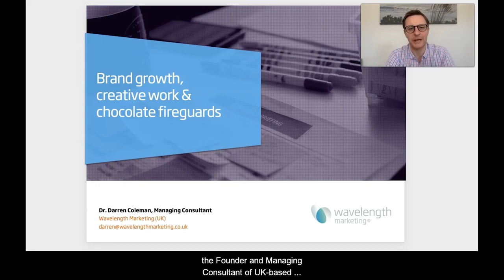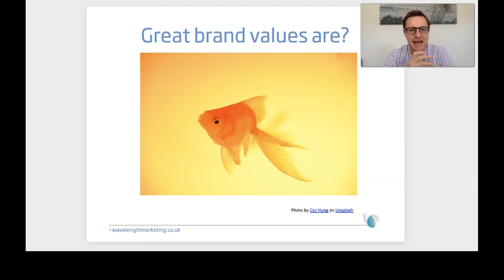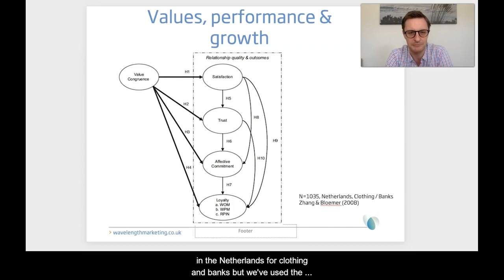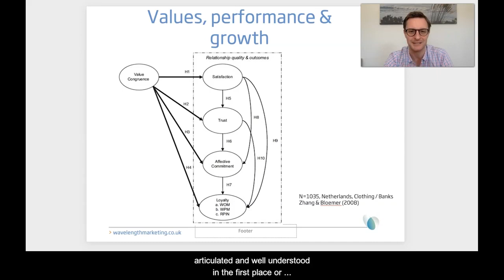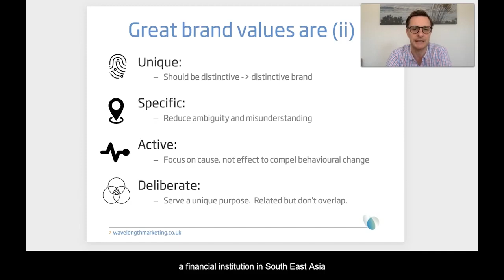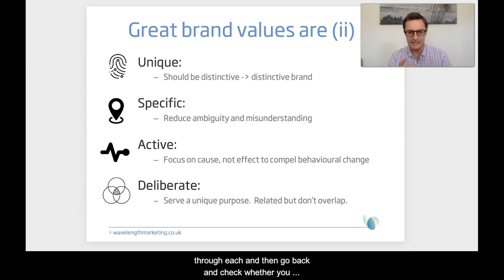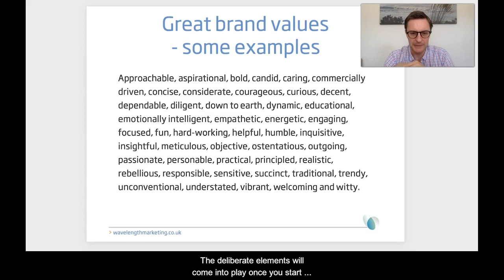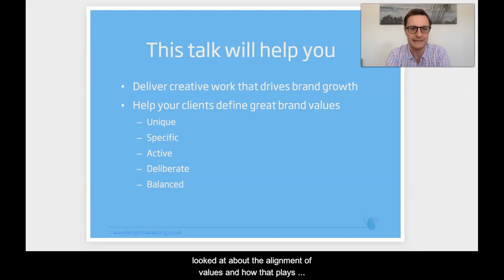Brand growth, creative work & chocolate fireguards:Isolated Fundraiser for Samaritans (May 2020)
This talk was donated as part of the Isolated Talk fundraiser for the Samaritans. It provides practical advice on how you can go about creating great brand values.

Great brand values have five characteristics. They are:
-Unique
-Specific
-Active
-Deliberate
-Balanced

Please note it was delivered with the creative community in mind so is a bit more sarcastic / slapstick than usual.